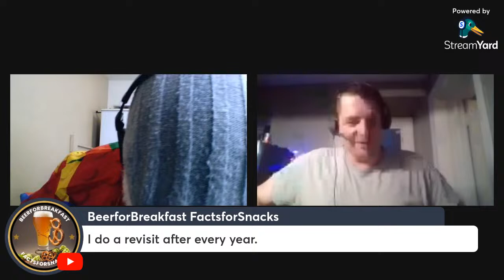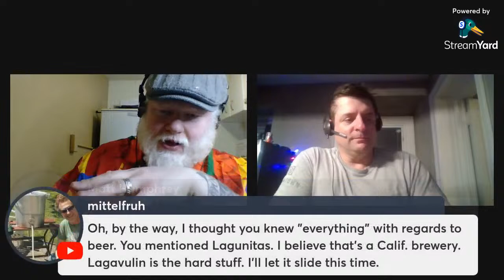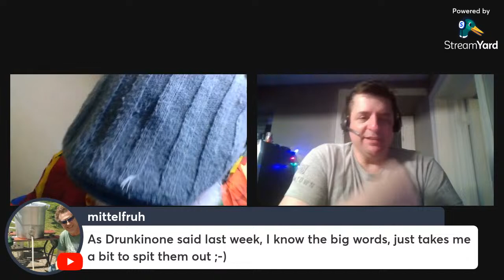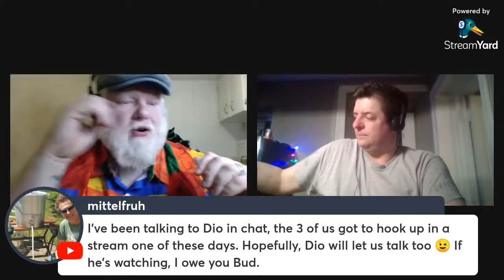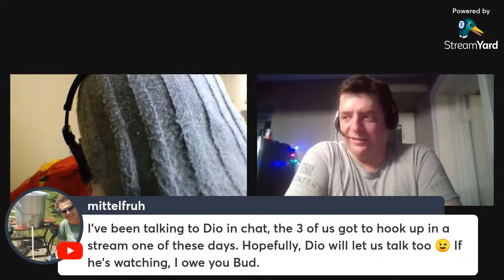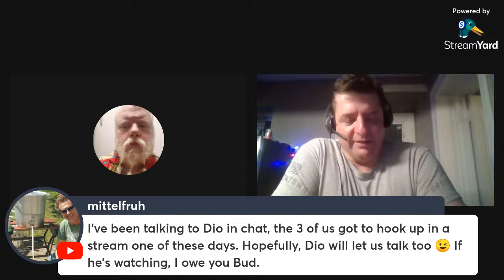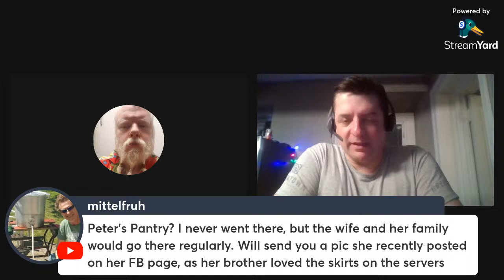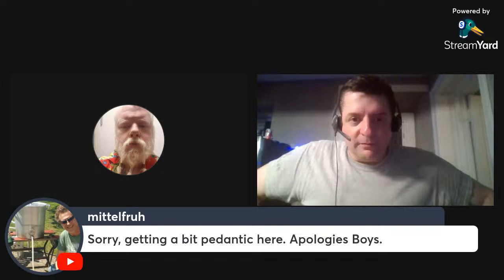Interview With A Rhino Episode 3